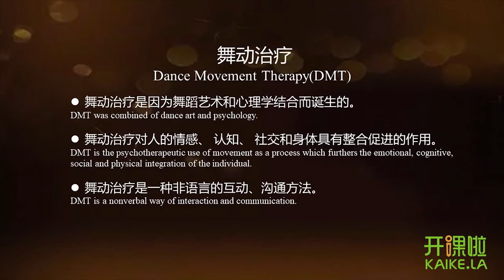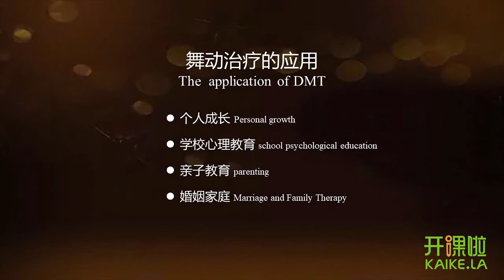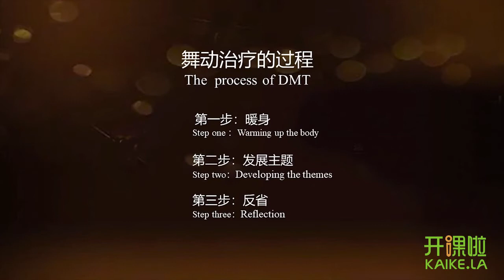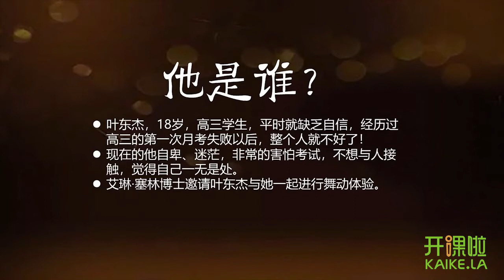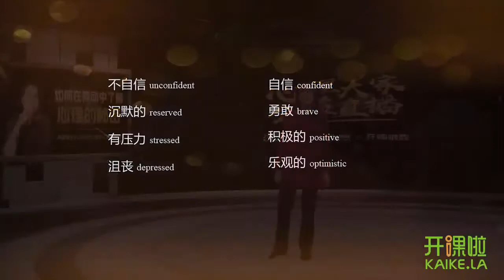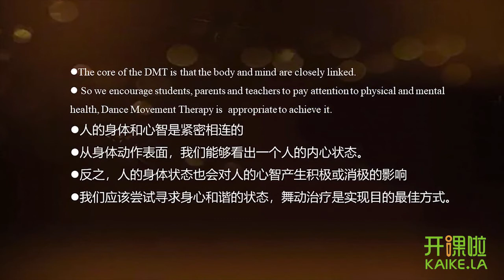Ilene Serlin: How to Learn the Secrets of the Body in Dance Movement Therapy & Know Yourself Better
Hangzhou Mistong Education Technology Development CO., LTD.
Hangzhou, CHINA.
Title of the class: How to Learn the Secrets of the Body in Dance Movement Therapy and Know Yourself Better